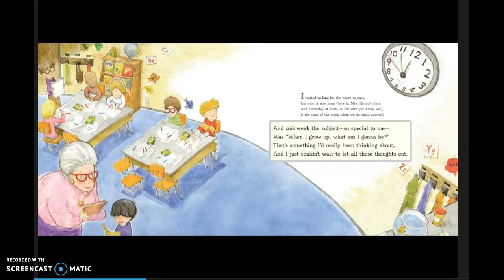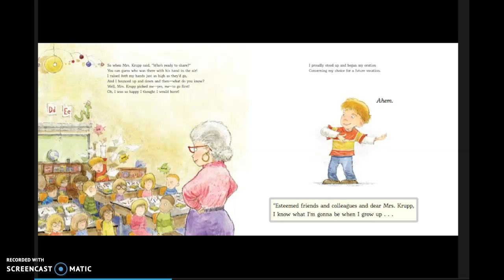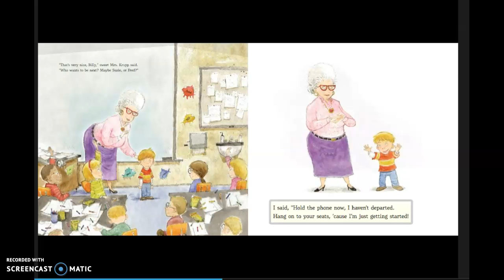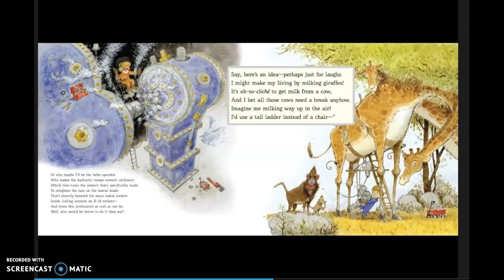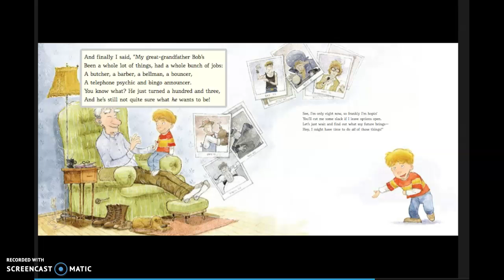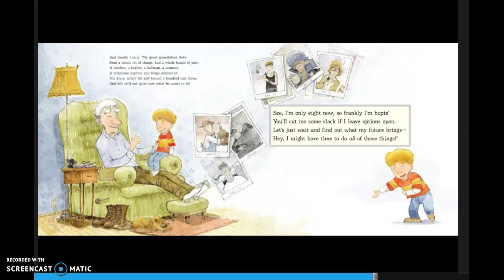When I Grow Up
Ms. K. reads When I Grow Up by Al Yankovic and illustrated by Wes Hargis